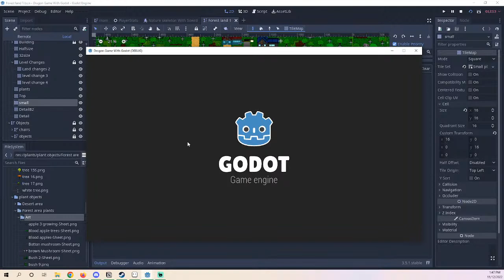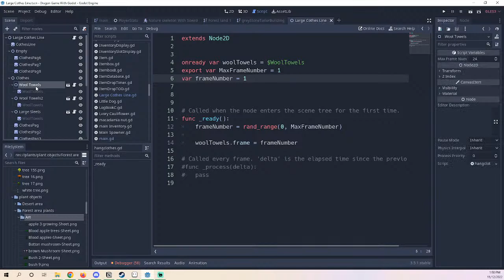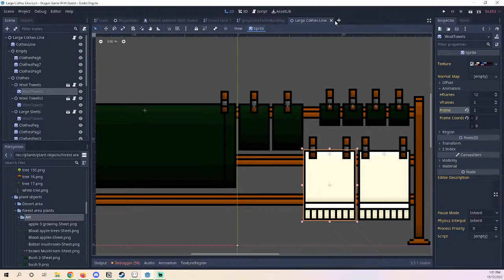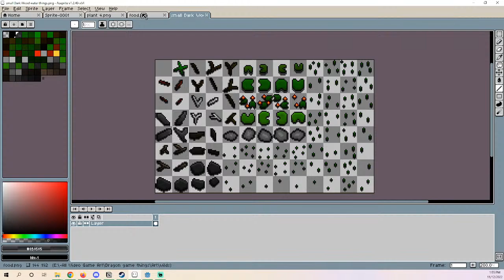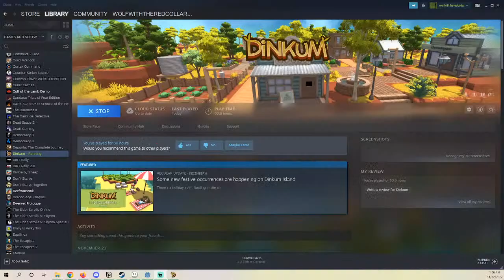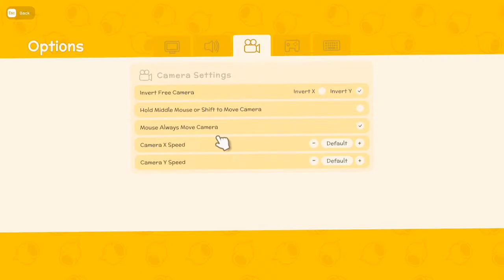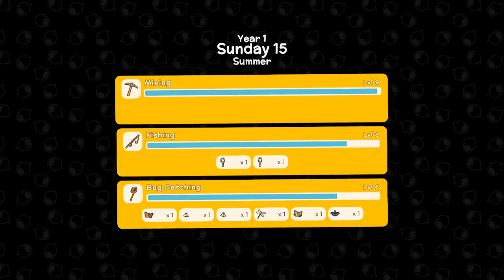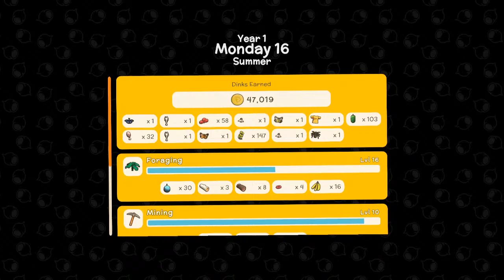Dinkum "Forgotten Land" Building A Town Arc Part 5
Started to make friends and building things. See what next on the wild adventure.

Dinkum is about a world base on Australia set in a different time where help build a town, gathered, mine and even farm.

Other works:
What's Outside: